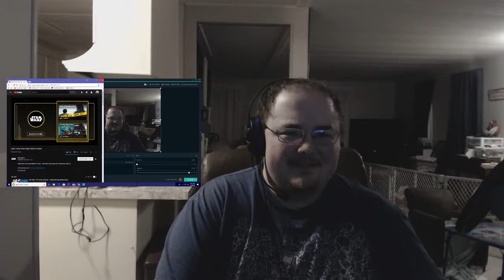SOLO: A Star Wars Story Trailer REACTION | The OG Loko & Nighthawk Show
SOLO: A Star Wars Story Trailer Reaction

Watch a fat nerd watch a Star Wars trailer.

This video is a month old now but I wanted to release it anyway as a sign of good faith that we are learning from our mistakes. I DIDN’T use a Kinect sensor to record this reaction, instead I used a Logitech C920 HD webcam backed up by my Blu Yeti usb microphone all running through Streamlabs Open Broadcaster Studio Beta to create the picture in picture effect used in the video so you guys can see what I see and see my reaction with it.

If you haven’t watched the trailer for yourself, I highly recommend doing so, here is the link:

Give that a watch then come back and watch this video and see if you thought the same things as I did during my first viewing.

SOLO: A Star Wars Story coming this Memorial Day from Director Ron Howard. Starring Alden Ehrenreich, Emilia Clarke, Donald Glover, and Woody Harrelson. SOLO tells the story of the scruffy looking nerf herder before the Rebellion.

Everything we use:

Elgato HD60

          -Premiere Pro
          -After Effects
          -Audition
          -Photoshop

Snapseed App (thumbnail Creator)

StreamLabs OBS Beta

If you enjoyed this video, click Like. And if you REALLY like our videos, why not share them with your like-minded nerd friends?

Social Media Links:

         Also at @Nighthawkreally and @TheFakeOGloko